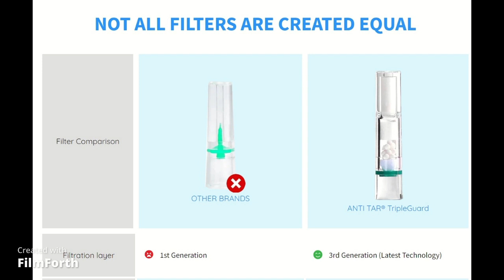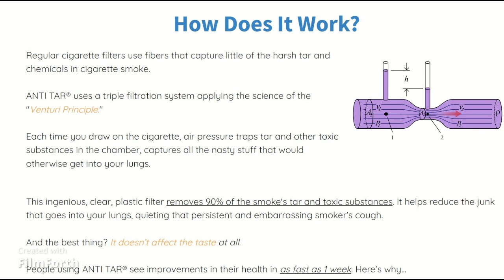Anti Tar Tripleguard | ⚠️ ATTENTION ⚠️ Anti Tar Tripleguard Review | Anti Tar Tripleguard Reviews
ANTI TAR® is a 3rd generation filter that found international success among smokers and has helped millions smoke in a more healthy manner.
It’s a cutting-edge 3rd generation filter that captures over 90% of tar, nicotine, and toxic chemicals that would otherwise get into your lungs.
It’s the ultimate weapon for quitting gradually, so you can slowly recover your body while enjoying guilt-free cigarettes.
ANTI TAR® TripleGuard doesn’t just mean safe smoking, it means a white and shiny smile, a more energetic and healthy body, and a much longer lifespan.With the ANTI TAR® TripleGuard, you can enjoy smoking with a good draw out of it…And still get the "buzz".